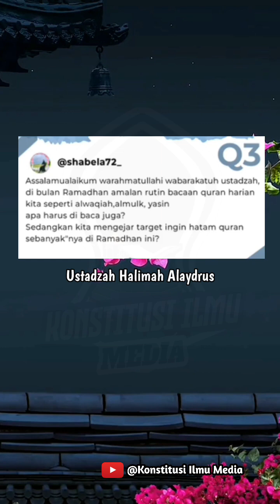Ustadzah Halimah Alaydrus Menjawab part 2 Q&A 3 : Bacaan harian quran tetapkah dibaca saat Rmdhan ?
Idamanku Ustadzah Halimah Alaydrus ♥️

Cari sesuai judul dichannel YouTube

Tulis judulnya dipencarian YouTube  insyaallah selengkapnya disana

Berapa Judul yang telah kami upload

Ustadzah Halimah Alaydrus : Muqaddimah

Ustadzah Halimah Alaydrus : Biar ilmu bermanfaat

Ustadzah Halimah Alaydrus : Terjadinya peristiwa isra mi'raj

Ustadzah Halimah Alaydrus : Kisah wafatnya Abu Thalib

Ustadzah Halimah Alaydrus : Kisah wafatnya Sayyidah Khadijah

Ustadzah Halimah Alaydrus : Yang sabar saat diuji

Ustadzah Halimah Alaydrus : Ibrah peristiwa Isra Mi'raj

Ustadzah Halimah Alaydrus :  Jangan pernah Tinggal Sholat

(UHA MARET 2)

yuk kunjungi YouTube Konstitusi Ilmu Media, selengkapnya disana, bisa download lewat YouTube

(Klik dibio profil)

Akun channel kami yang kedua dengan nama ⏩ catatanhalimahalaydrus

Mention 🥰